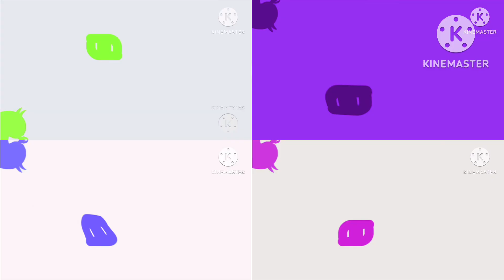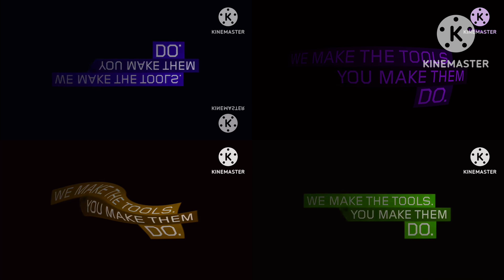The Ultimate Fullest Best Animation Logos Quadparison 66